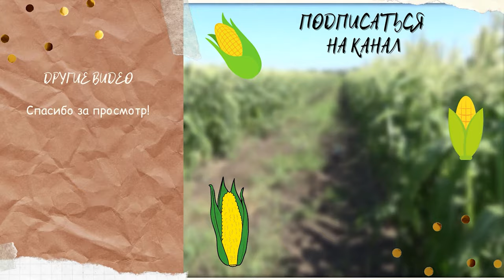Суперсолодка, цукрова кукурудза Тусон F1 від кормпанії Syngenta.Знімаємо на відео рослини та початки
Відмінна кукурудза, з приємним смаком та гарним товарним виглядом. У відео ви можете побачити, як вона росте в полі, її качани, а також коментарі представника компанії-виробника

Телефони:
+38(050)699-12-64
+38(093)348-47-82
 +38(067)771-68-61